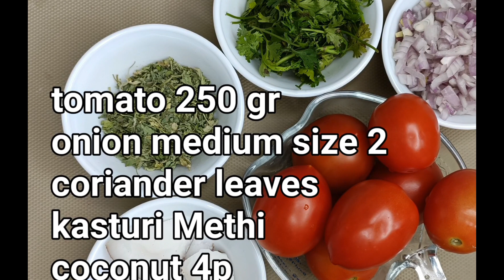Chilli dall Egg 🥚 aur allo ka ! mazaedar se curry banaya mera mummy ki haton ki delicious recipe 😋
Instagram.com. Sadiyasiraj4456
For more such videos please SUBSCRIBEN to my
so that you are the first one to received my new
video uploads
Thanks 🙏
ABOUT OUR CHANNEL
Our channel sadiyasiraj4456 Kitchen is
 about Indian
Cooking and baking recipes . We cover lots of cool
stuff such as Cakes, Cookies, Drinks , Breakfast
Recipes , Indian Veg Nonveg Recips

Gear I use:
My Camera
My Tripod
My Ring Light
My Soft Light: https:/amzn.to/3dK82u2
My Mobile
My Mic
My Kitchen Appliances:
Measuring Cups
Silicone Spatula: https:/amzn.to/3wokbGi
Biryani Pot
Glass Bowl
Oven Gloves
Kitchen Coasters

Ingredients
chilli dal 500 gr
potato 300 gr
egg 5
tomato 250 gr
onion medium size 2
coriander leaves
kasturi Methi
coconut 4 piece
garlic paste 1.5 spoon
ginger paste 1.5 spoon